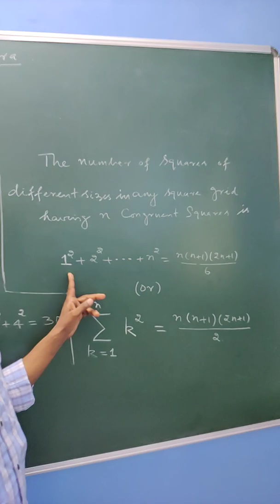How many squares of different sizes in an nxn square grid? - A counting problem.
GNOMON stands for Carepenter's square in Greek.  Its use was depicted in ancient Greek and the same is brought out here.  Happy learning while watching!!!